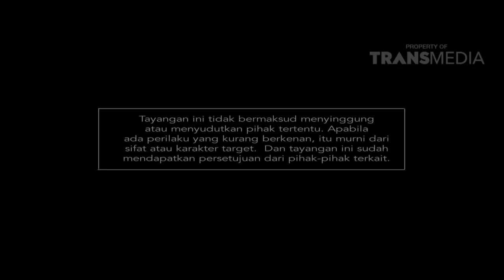KATAKAN PUTUS - Cowoknya Terlalu Cemburuan, Jadinya Buruk Sangka Terus (28/11/17) Part 4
KATAKAN PUTUS
TAYANG SETIAP SENIN - JUM'AT PUKUL 15.00 WIB